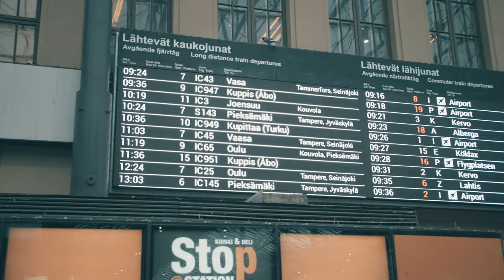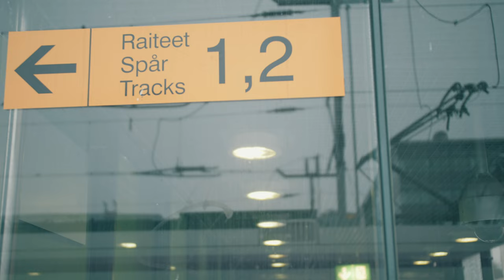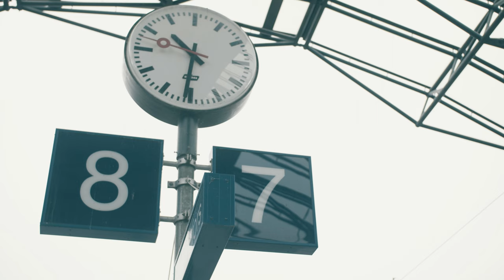Aamuruuhkassa - Johanna Niskanen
Sävellys: Johanna Niskanen
Sanoitus: Harri Nyman
Sovitus: Harri Nyman, Petri Kuusela
Laulu: Johanna Niskanen
Kitara: Harri Nyman
Sähkökitara: Petri Kuusela
Basso: Jaakko Konttila
Rummut: Panu Koskela
Video: Petri Niskanen